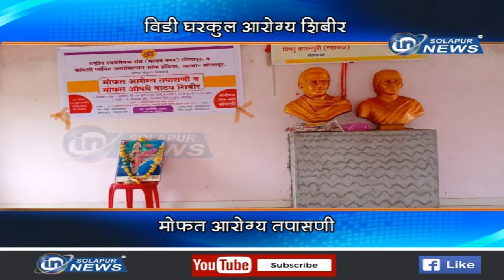AAROGYA SHIBIR VIDI GHARKUL